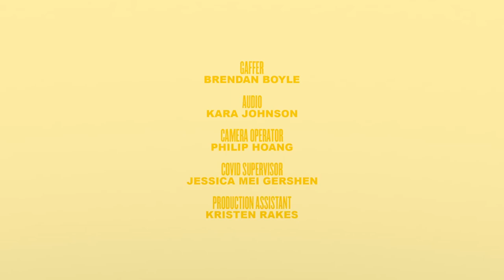Comment Camille Rowe s'habille-t-elle chaque jour ? | 7 days, 7 looks | Vogue France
Entre chic parisien et allure cool made in US, Camille Rowe cultive un style à la croisée des genres, infusé de détails rétro. Dans le cadre de la série “7 Days, 7 Looks”, Vogue a posé ses caméras dans le dressing de l'actrice et mannequin franco-américain pour un décryptage de ses looks hebdomadaires. À chaque jour son envie mode, de ses basiques off-duty à ses silhouettes favorites dédiées aux occasions spéciales en passant par ses astuces pour calquer l'allure de la French Girl... Si Camille Rowe privilégie une allure low-key au quotidien — son uniforme ? une paire de mocassins, un jean, un t-shirt blanc et une chemise boutonnée —, elle aime parfois opter pour des pièces plus fortes à l'instar d'un t-shirt tatoué du nom de son restaurant préféré à Positano, qu'elle porte avec tailleur immaculé parfaitement coupé. Avec une passion toute particulière pour le masculin-féminin et les pièces vintage, notamment une jolie robe des années 30 ou une certaine esthétique 70's devenue sa signature, Camille Rowe nous livre une leçon de style en vidéo. Un seul mot d'ordre : "Go big or go home !"